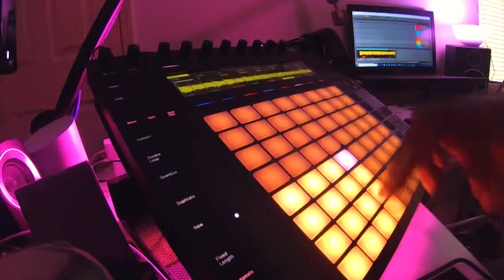ABLETON PUSH 2 RNB GROOVE